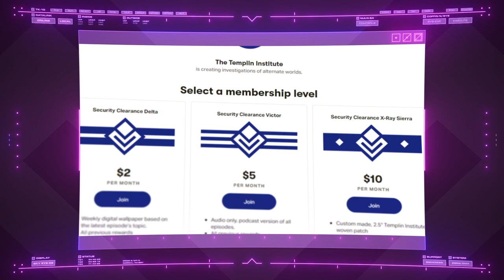Nar Shaddaa | Star Wars Legends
Nar Shaddaa is a world that exists between the light and dark, both alive to the Force and dead to it. A place that will never turn away a bounty hunter, freelancer, mercenary or wanderer.

Background music Journeyman by Tenacious Orchestra. Used under license from PremiumBeat.com